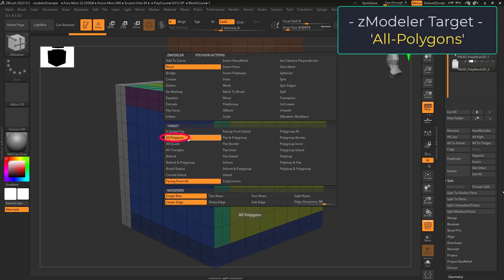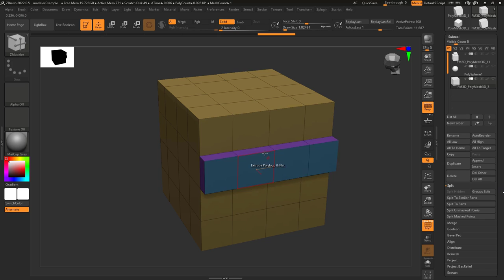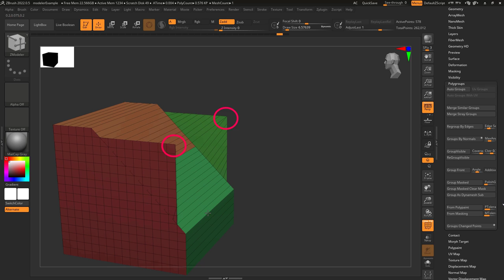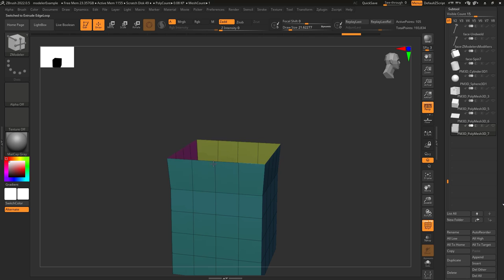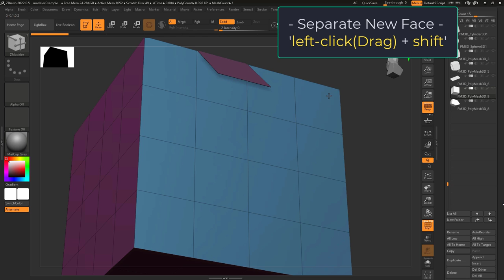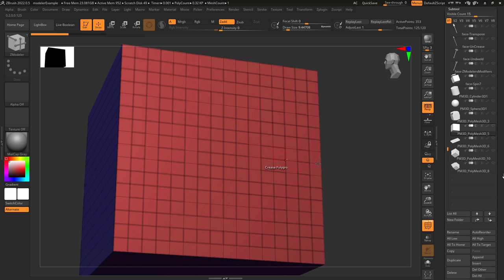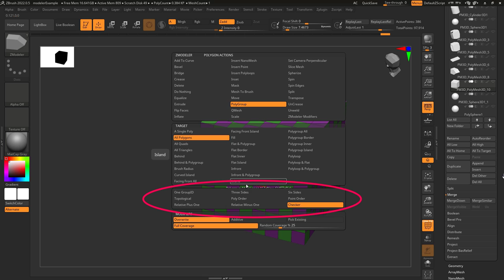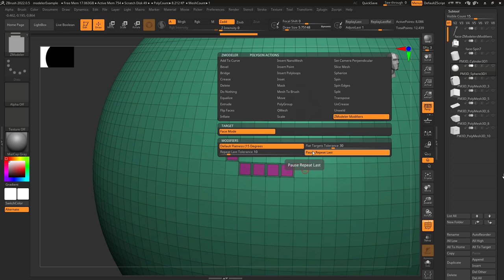EVERYTHING In ZModeler Explained (In 1 HOUR)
It's done - Everything you need to know about ZModeler in a single hour -